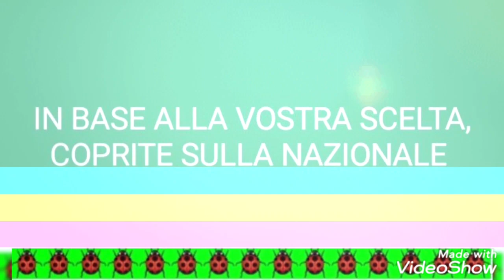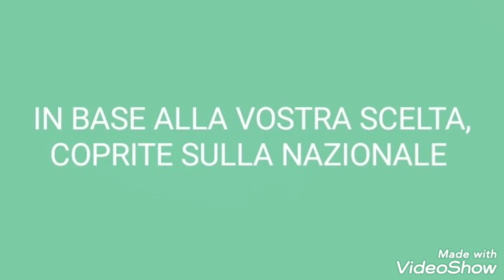PREVISIONI LOTTO GRATIS + 10ELOTTO SERALE PER L'ESTRAZIONE DEL 12/03/2022 ✌💪✌💪✌💪✌💪✌